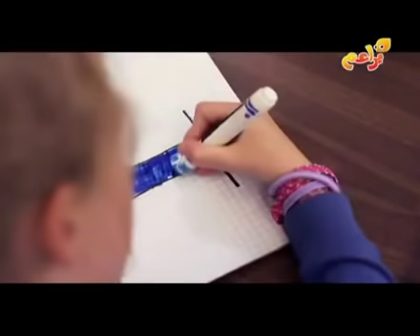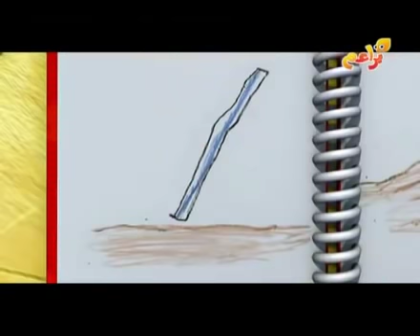الرياح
فيديو علمي للأطفال حول الرياح